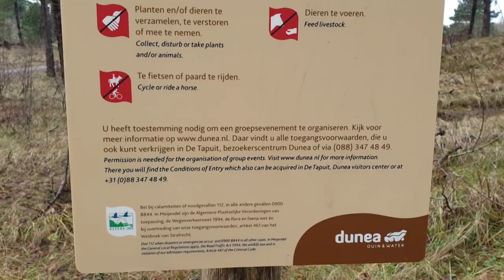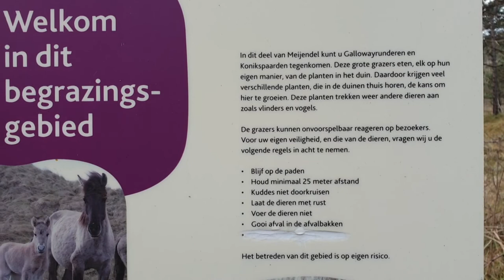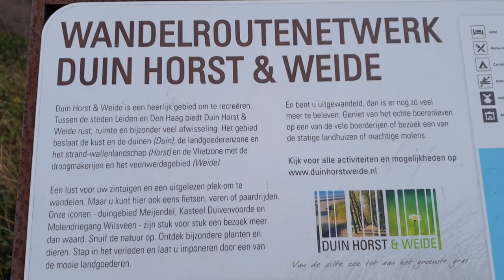Lekker naar Meijendel en we nemen jullie mee #817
Dieren
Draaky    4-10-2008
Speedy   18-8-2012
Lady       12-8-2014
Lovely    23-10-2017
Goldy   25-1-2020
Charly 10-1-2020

Afspeellijsten:
✖ VLOGS -
✖ PERSOONLIJK -
✖ TAGS & CHALLENGES -
✖ SHOPLOGS -
✖ Knutselen

Samenwerking met:
✖ Voedselcentrum Isaak en de Schittering
✖ Green2Live Regenton
✖ Riva Hotel A13
✖ Wasstraat Scheveningen